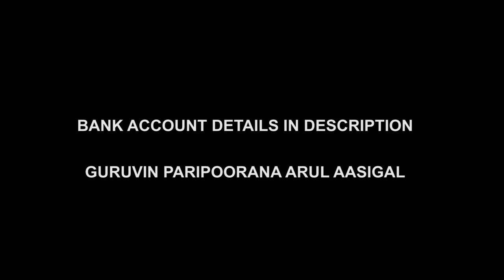Tension Stress Anger Management & Nature Cyclone Tauktae Puyal News Comparison | Tamil Spirituality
For daily Annadhanam & Other Charity Activity Contributions:

NAME : PARAMPORUL FOUNDATION
AC NO : 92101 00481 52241
IFSC: UTIB0000210
SAVINGS TRUST AC
AXIS BANK

In nature, Puyal or Cyclone has a huge impact badly & disaster management will be needed as It will damage for sure. Same as that, when a person can't control his/her anger, then it will create many issues in life. Tension will give stress. Anger management also should be there to handle the pressure!